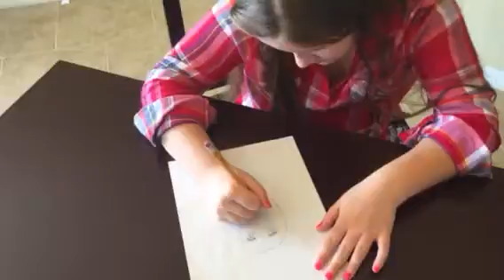Simone Vysnovsky sketching audition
Age 9, Simone is sketching her mom